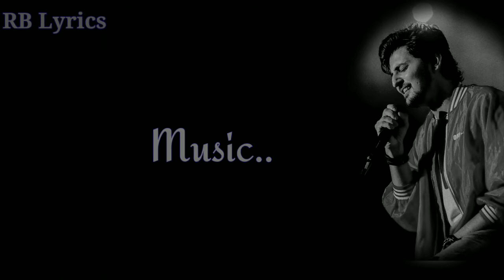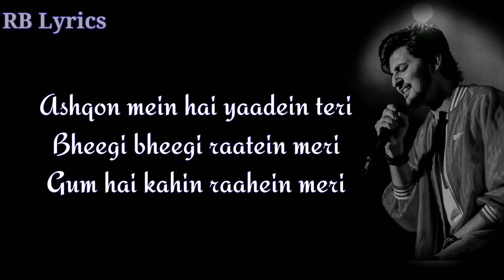Main Woh Chaand Lyrics | Darshan Raval | Himesh Reshammiya | Teraa surroor | RB Lyrics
Main Woh Chaand Lyrics from Tera Suroor 2: The song is sung by Darshan Raval and composed by Himesh Reshammiya while lyrics are penned by Sameer Anjaan.

 SONG INFO

Music Programmers: Suhas Parab, Subhash Parab and Priyesh Vakil.
Guitarist: Vivek Verma.
Songs Recoded by: Salman Shaikh, Sakar Apte and Anudutt Shamain.
Mixed and Mastered by: Salman Shaikh at HR Musik Studio.
Cast: Himesh Reshammiya, Farah Karimaee

 LYRICS:-

Ashqon mein hai yaadein teri
Bheegi bheegi raatein meri
Gum hai kahin raahein meri

Main tere ishq mein
gumrah hua
gumrah hua

Main woh chaand jiska
tere bin na koi aasmaan

Meri duaaon mein hai mannat teri
Tujhko padha hai tu hai aayat meri
Jannat tu hi hai tu hona na door
Azmat hai tujhse tu hi hai mera noor

Dil ki salaakhein qaid rakhe hai
Jaise parinda koi, haan koi…

gumrah hua
gumrah hua

Veeraniyon ka dil mein lava jale
Angaaron ke saaye mein har pal khale
Furkat ka lamha phir se aaye na ab
Iss se rihaai de de aye mere Rabb

Dil ke taar bandhe hain aise
Jaise bandhi bediyaan, bediyaan..

gumrah hua
gumrah hua